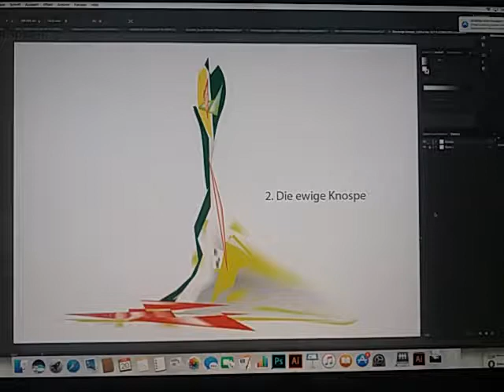Malenka Mijango & Jo Tongo PR(35)